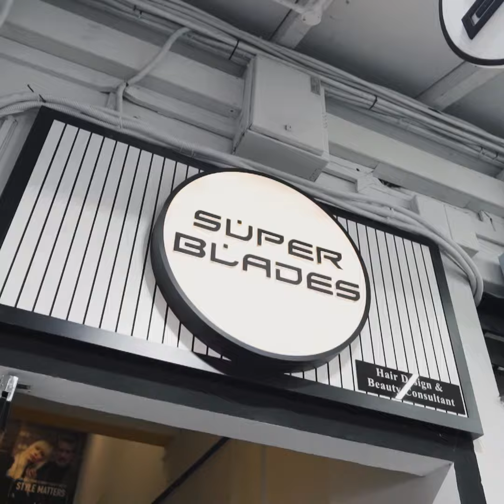Hair Makeover Transformation with Superblades Hair & Beauty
Makeover Transformation with Goldwell & Kanebo
Hair transformation by @superblades_jophytio, Creative Director of @superbladessg.
Sass with Raspberry hair color - one of the latest shades that is making heads turn these days. 💃

Special thanks to:
Model: @shermainexk
Hair products by @goldwellsg
Makeup by @kaneboofficial
Hair design by @superblades_jophytio from @superbladessg
Videography & edit by @follownat